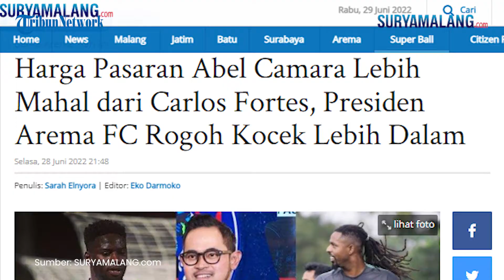Presiden Arema FC Rogoh Kocek Lebih Dalam, Disebut Harga Pasaran Abel Camara Sedikit Lebih Mahal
SURYAMALANG.COM - Nominal harga pasaran Abel Camara ternyata lebih mahal dibanding Carlos Fortes saat pertama kali direkrut Arema FC dulu.

Abel Camara yang digadang-gadang jadi pengganti Carlos Fortes itu sebentar lagi akan diperkenalkan oleh Arema FC.